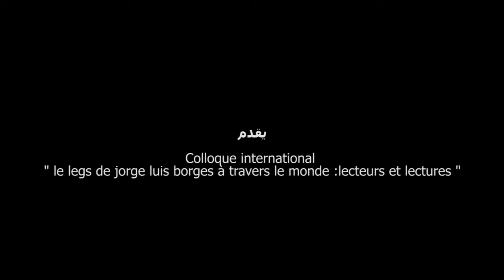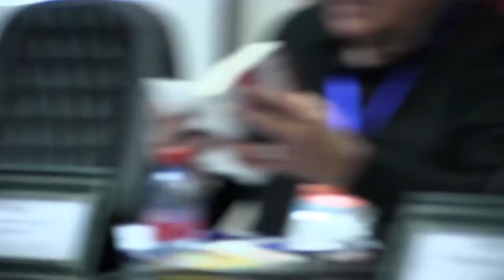Colloque international le legs de jorge luis borges à travers le monde lecteurs et lectures (4)